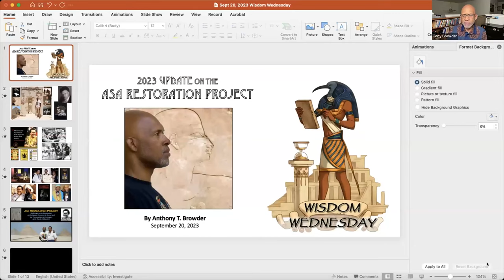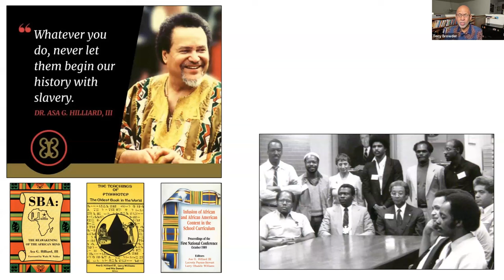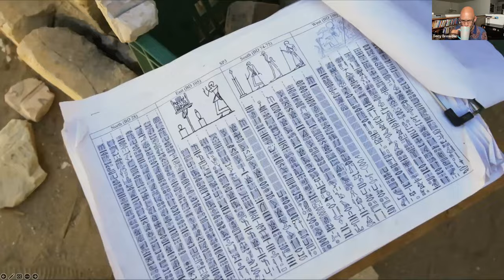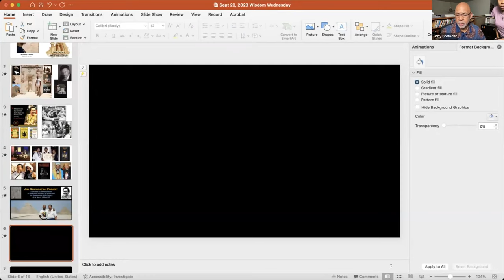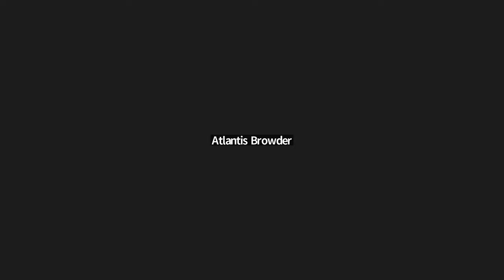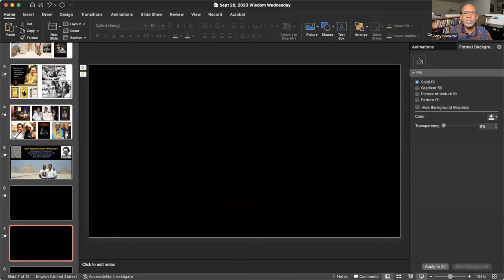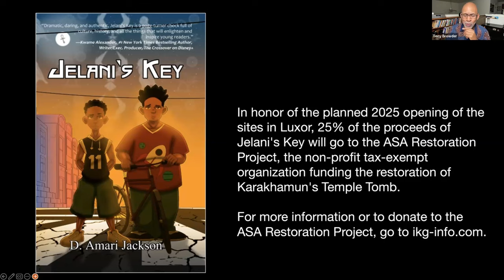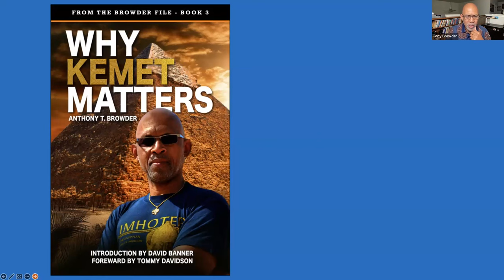Sept 20, 2023 Wisdom Wednesday. Anthony Browder's Annual Update on the ASA Restoration Project.